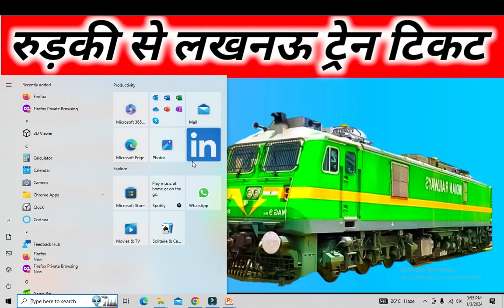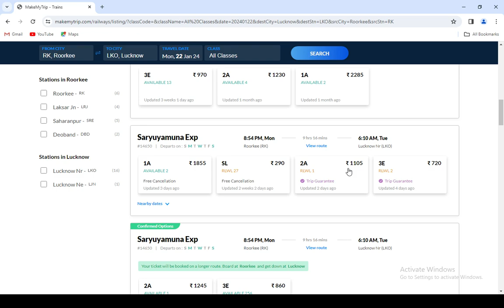roorkee to lucknow train , roorkee to lucknow train ticket price , roorkee to lucknow by train